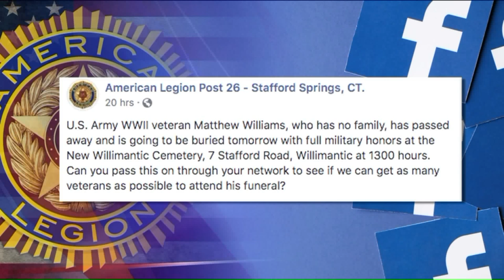Hundreds attend funeral for veteran with no family in Willimantic, CT